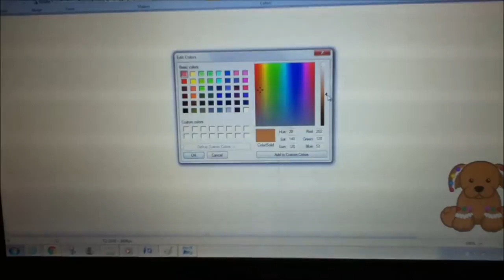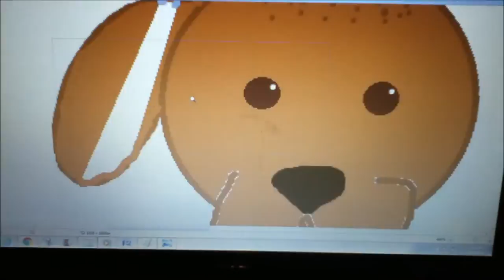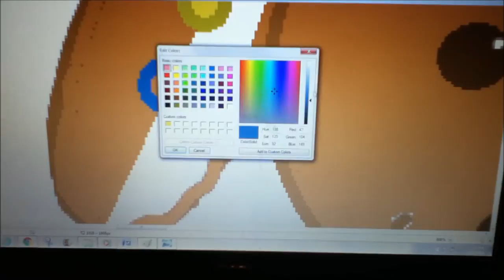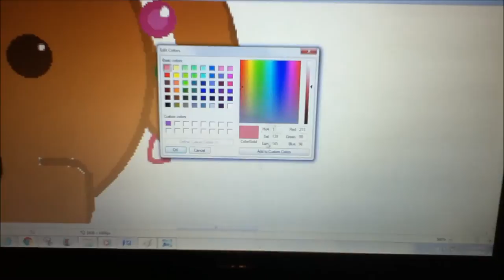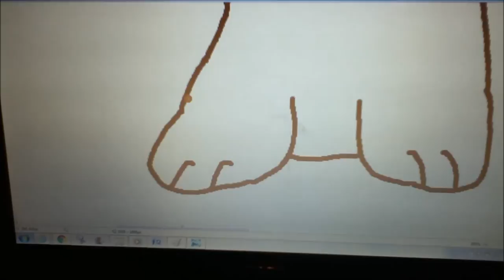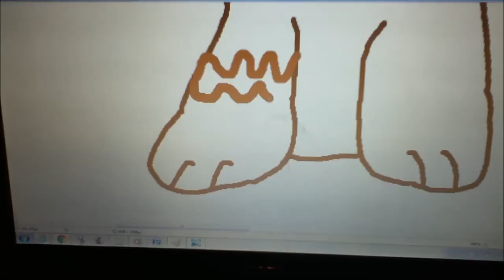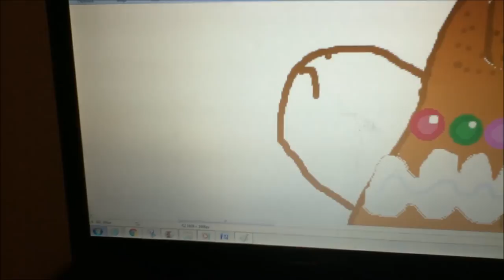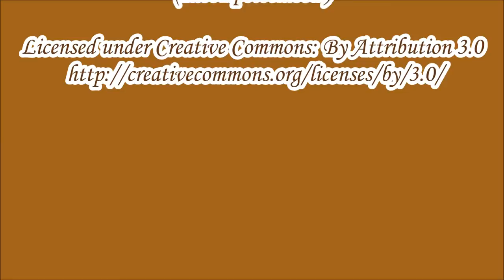Drawing the Webkinz Gingerbread Puppy! (Time Lapse)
In this video, I am going to be drawing the Webkinz gingerbread puppy! It's it SOOO cute! Enjoy! And as always, Peace, Love, and Donuts!